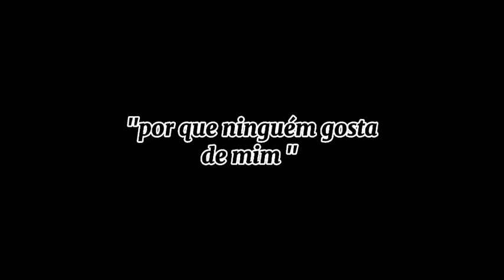"porque ninguém gosta de mim? 😔"